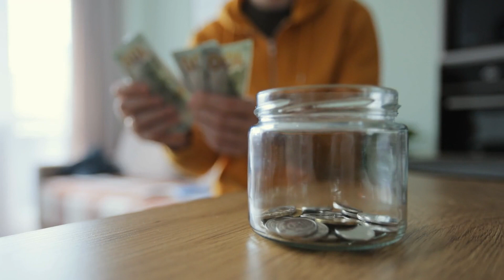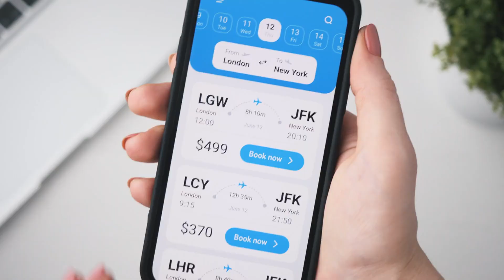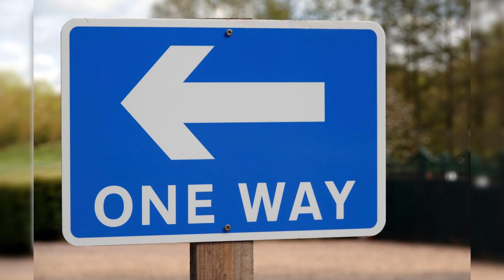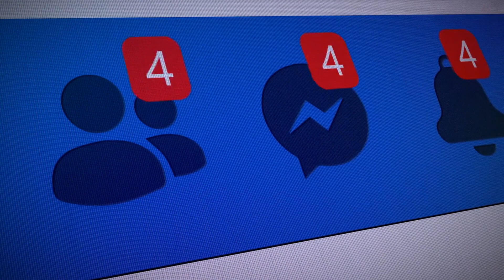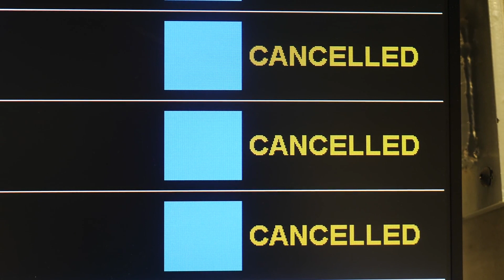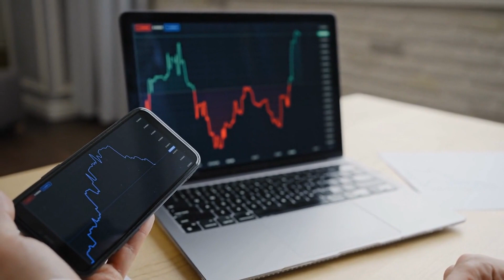Mastering Business Travel: Efficiency & Sanity Tips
Budget-friendly travel hacks and tips for a stress-free trip in 2024!

Discover "travel essentials" for frugal travelers and uncover the secrets to "traveling with no money" through Wallia's engaging and informative content. Whether you're a seasoned globetrotter or a newbie wanderer, Wallia's channel is your ultimate destination for budget-friendly travel experiences.

Want to turn your YouTube passion into a real income stream? Get started today and unlock your earning potential

Elevate your budget travel experience with Travelex Insurance, the affordable travel insurance you can count on. Ideal for cost-conscious explorers, it offers economical coverage for unexpected travel issues, making your journey secure without breaking the bank.

Unlock the best of your travel destination with The Sightseeing Pass, your ultimate key to exploring more for less. Perfect for adventurers and culture enthusiasts, this pass grants you access to various attractions and tours at a fraction of the cost.

Maximize your travel savings with CheapOair, the ultimate solution for budget travelers seeking value. CheapOair specializes in low-cost flights, hotels, and car rentals and helps you explore more while spending less.